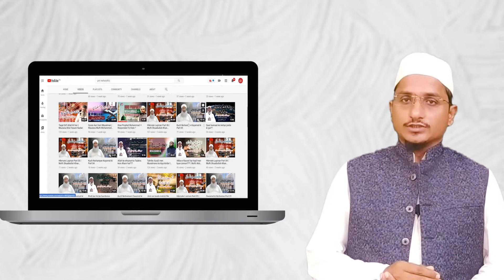Kindness of prophet Muhammed (S.A.W)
kindness of prophet SAW

Dr, Abdul Wahid nadwi
is an Islamic Scholar (Alim) especialist in islamic jurisprudence, theology, arabic language and in many different sharia subjects.
Ph'D in Urdu language 📚
Diploma in community services and comparative studies of religions

This channel is all about to spread the message of Islam through authentic resources like Quran and sunna of the Prophet.

The purpose of this channel is to spread message of Islam far and wide, to eradicate the misconceptions about Islam and also make the picture of Islam much more clearer into the eyes of believers and non believers  alike.

The subscriber will receive speeches and the preachings of great renowned scholars With decent thought process.

bayan